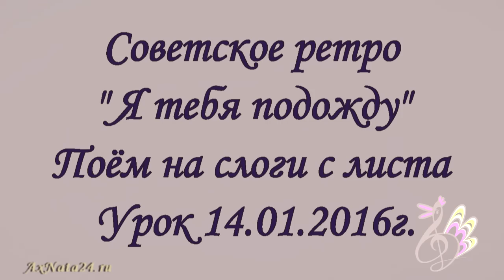Урок вокала.Распеваемся на слоги "Я тебя подожду" ч.1-я. Музыкальная память.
У Дианки кризис 3-го курса что-ли? За каникулы, пальцем не пошевелила, чтобы хоть что-то сделать для себя любимой.